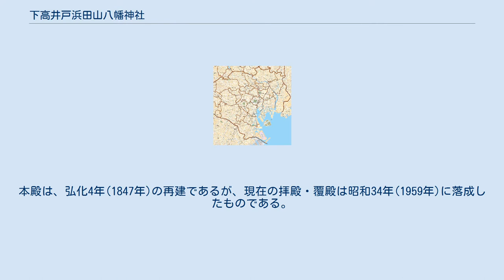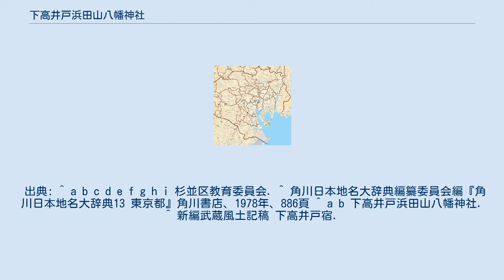下高井戸浜田山八幡神社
下高井戸浜田山八幡神社（しもたかいどはまだやまはちまんじんじゃ）は、東京都杉並区下高井戸にある神社。
登記上の宗教法人名称は八幡神社（はちまんじんじゃ）。
 当神社は社伝によると、長禄元年(1457年)に太田道灌が江戸城を築くとき、工事の安全を願い、家臣の柏木左衛門に命じて鎌倉の鶴岡八幡宮の神霊を勧請して創建したものといわれている。
本殿は、弘化4年(1847年)の再建であるが、現在の拝殿・覆殿は昭和34年(1959年)に落成したものである。
明治25年(1892年)に村内にあった稲荷神社を合祀した。
下高井戸宿の鎮守であり、別当寺は宗源寺であった。
明治5年に村社となる。
 昭和初期まで当社の宮司であった斎藤守高は、俗に「面芝居」ともいう神楽の元締で、芸名を「中村縫之助」といった。
この面芝居は、明治末から昭和10年頃にかけて流行したが今は絶え、現在は数個の面が残るのみである。
 出典: ^ a b c d e f g h i 杉並区教育委員会. ^ 角川日本地名大辞典編纂委員会編『角川日本地名大辞典13 東京都』角川書店、1978年、886頁 ^ a b 下高井戸浜田山八幡神社. ^ 新編武蔵風土記稿 下高井戸宿.